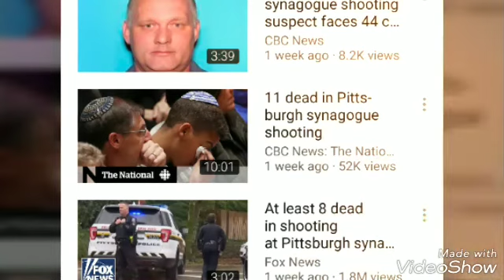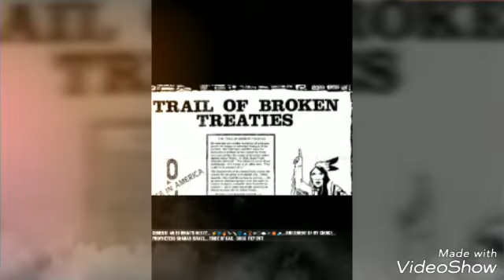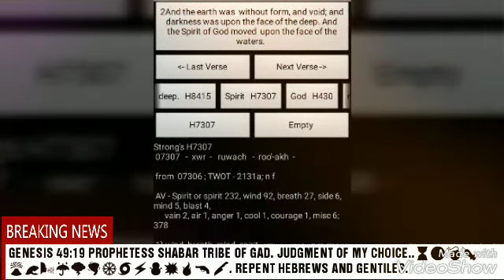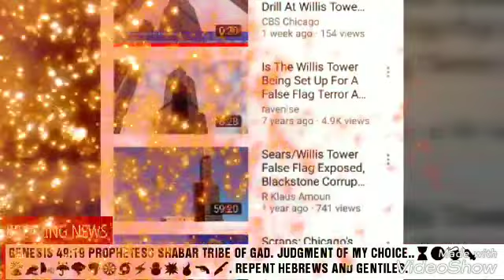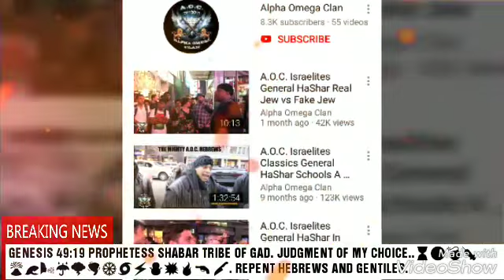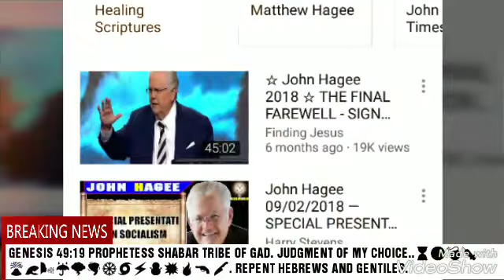PROPHESY LAST ANGEL 🎺. HEBREW ISRAELITES.DONALD TRUMP. IUIC.WW3.GOCC.